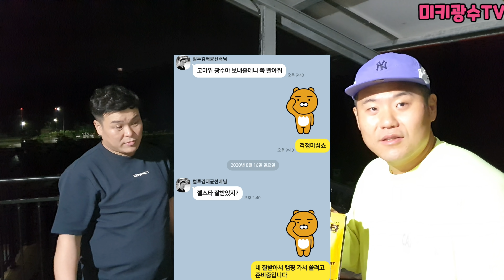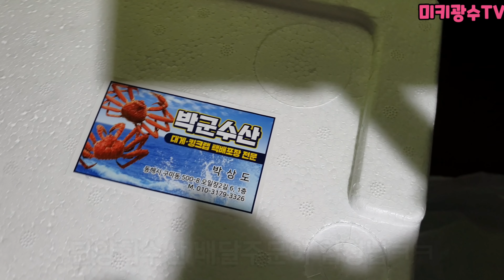(공포몰카)겁 많은 형에게 귀신가면쓰고 놀래키깈ㅋㅋㅋ 단양띠리띠리